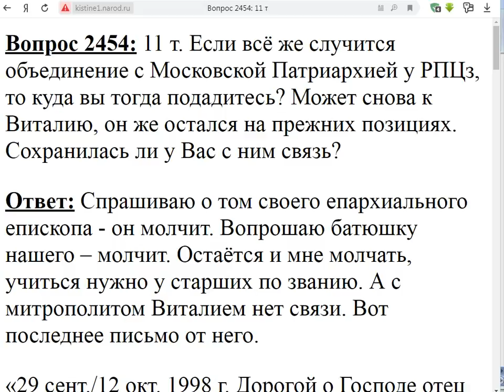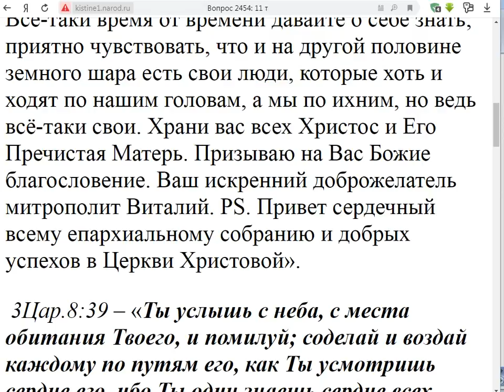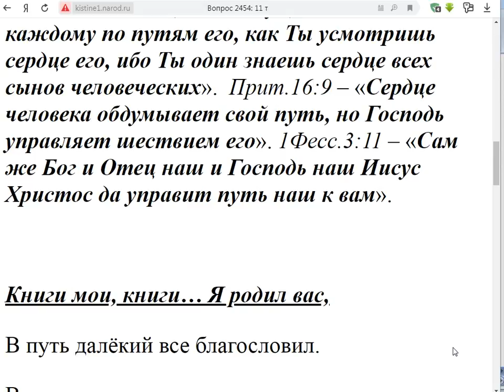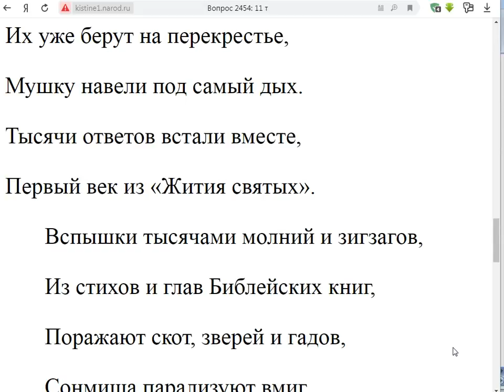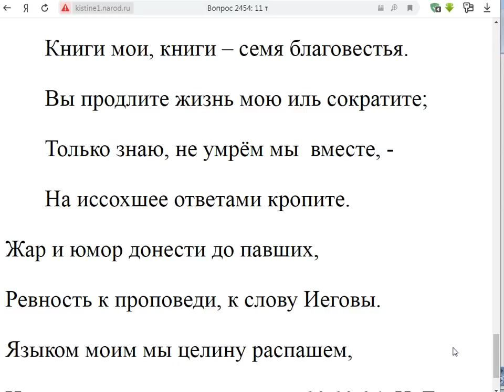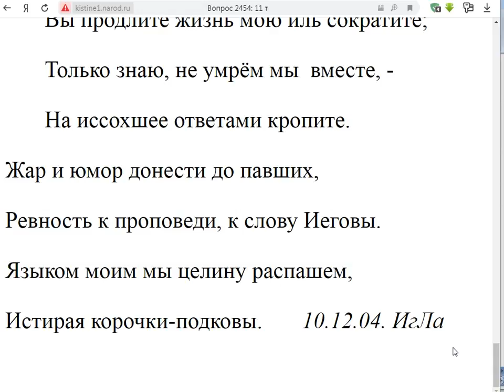2454. Если объединятся, куда вы подадитесь, к Виталию?